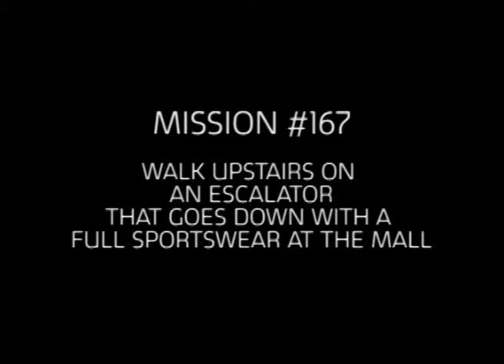mission#167 : WALK UPSTAIRS ON AN ESCALATOR THAT GOES DOWN WITH A FULL SPORTWEAR AT THE MALL